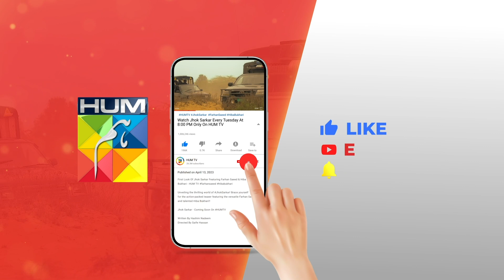Mera Rasta Choro Warna...!! farhansaeed hibabukhari - Jhok Sarkar - HUM TV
Writer: Hashim Nadeem
Director: Saife Hassan
Producer: Momina Duraid Productions

CAST:

Farhan Saeed
Hiba Bukhari
Saad Azhar
Hassan Niazi
Asif Raza Mir
Mamia
Usman Javed
Mahenur Haider